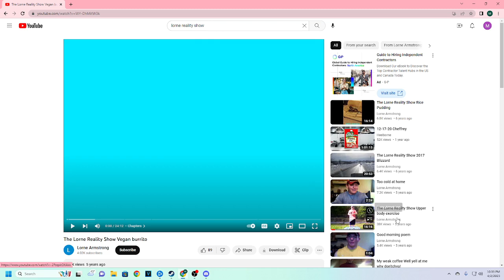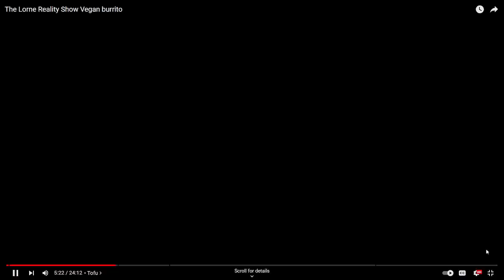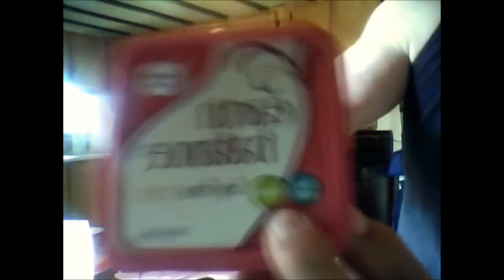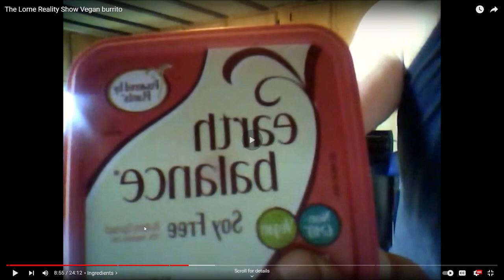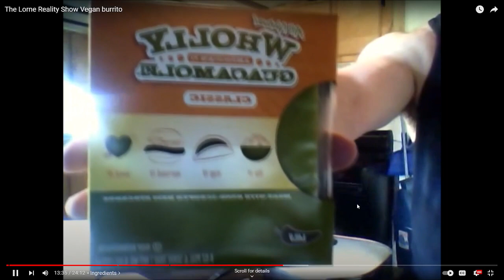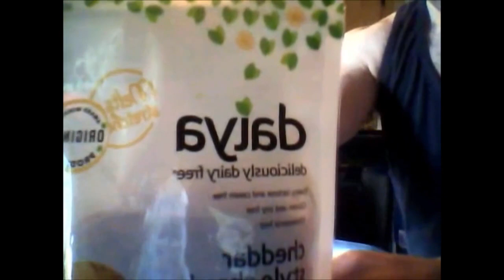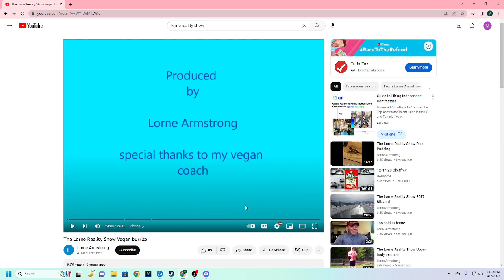Lorne Reality Show Commentary: Vegan Burrito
Just more commentary on ol' Lornys cooking...